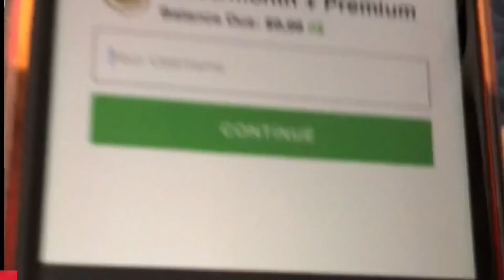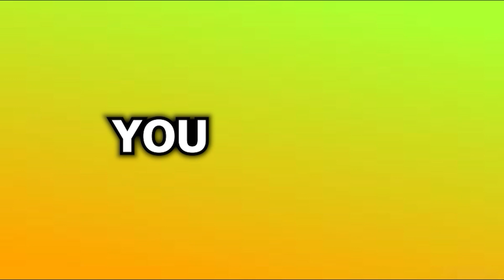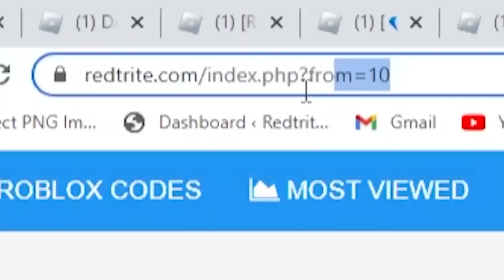ALL NEW *SECRET* CODES in DRAGON BALL HYPER BLOOD CODES 2023 (Roblox Dragon Ball Hyper Blood Codes)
ALL NEW *SECRET* CODES in DRAGON BALL HYPER BLOOD CODES 2022 (Roblox Dragon Ball Hyper Blood Codes)